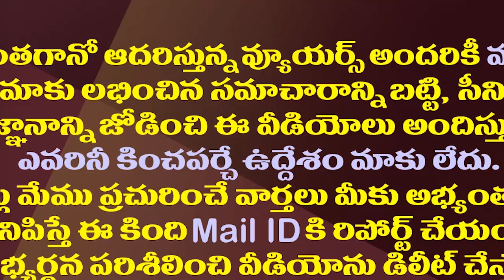ఏడాదికి ఒకసారే దర్శనం ఇచ్చే గ్రామం ఎక్కడ ఉందో తెలుసా?| Goan Village That Appears Once A Year In May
Curdi, a small village in Goa known for its scenic beaches and Portuguese-era structures, is attracting tourists this season for a different reason. Though the village remains submerged under dam water in the rest of the year, in the month of May, it would rise above the water level, making it visible.
Tourists as well as the original inhabitants of the village would visit the place during May, when water recedes exposing the village and ruins of an old Lord Shiva temple to the outer world.
Locals host a traditional festival in the temple’s remnants, much to the delight of domestic and foreign visitors. Once the monsoon rains pick up, the low-lying village gets submerged, making those displaced sad again.
Nestled amid the Western Ghats in South Goa district, Curdi was once a flourishing village bustling with over 600 families.